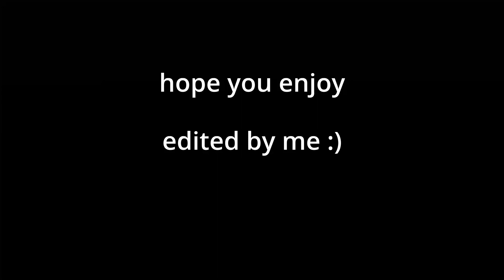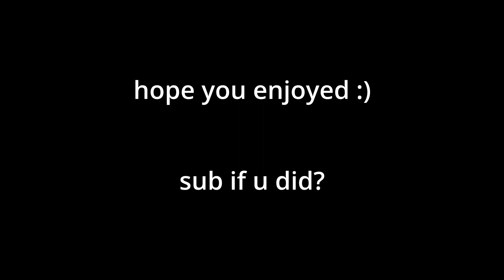Out Of My League 💘 (Fortnite Montage)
Joined Team Levitate